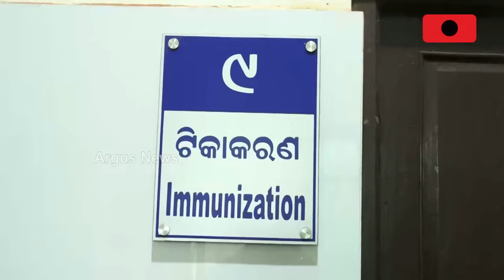ବାହାରୁ ଚକାଚକ, ଭିତର ଫମ୍ପା || Health Problem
ଆମ ହସ୍ପିଟାଲରେ ରୋଗୀ ସେବା ବିପର୍ଯ୍ୟସ୍ତ। ନାହିଁ ନାହିଁ ଚାଲିଛି ବ୍ରହ୍ମଗିରି ରେବଣାନୂଆଗାଁ ଗୋଷ୍ଠୀ ସ୍ବାସ୍ଥ୍ୟକେନ୍ଦ୍ର। ନାହାଁନ୍ତି  ଡାକ୍ତର, ମିଳୁନି ଉତ୍ତମ ରୋଗୀସେବା। ସାମାନ୍ୟ ରୋଗ ହେଲେ ପୁରୀ କିମ୍ବା ଭୁବନେଶ୍ବର ଏବଂ କଟକ ଭରସା।